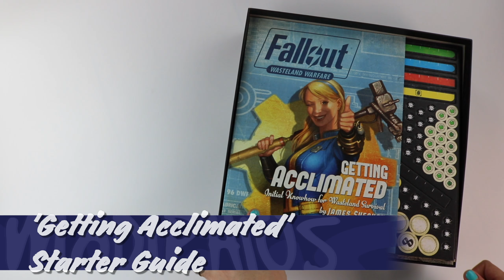Fallout: Wasteland Warfare - Unboxing the Two-Player Starter Set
Take a look inside the Fallout: Wasteland Warfare - Two-Player Starter Set!

This shows off everything you get in the set - including hardened PVC miniatures, counters, cards, dice and of course the rules needed to learn how to play.

Also, you might notice the special Alien miniature. This is a special promotional miniature available from some retailers!

Please note that miniatures will come unpainted.